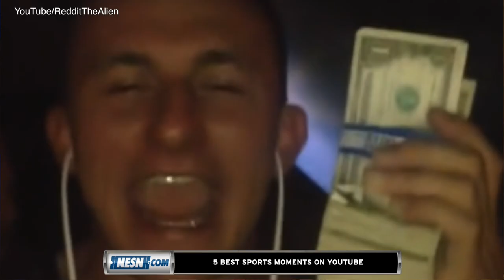5 Greatest Sports Moments In YouTube History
NESN.com's Michaela Vernava celebrates YouTube's 10th birthday with the five most memorable sports moments on the video-sharing site.

Produced by Andre Khatchaturian